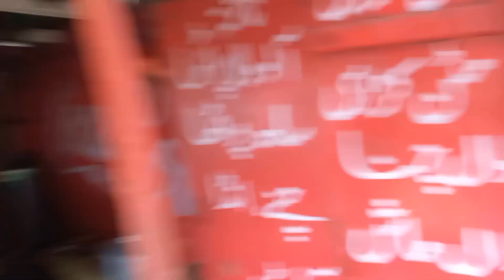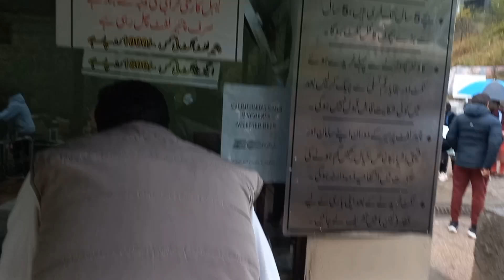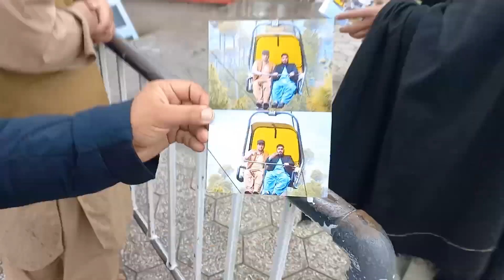Patrita chair lift || Toot gi || Bahut bara farad ho rha hi